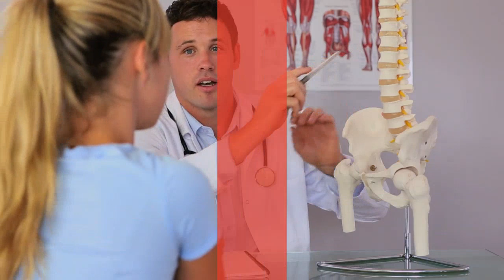Discover healthy gifts on the Cadeau app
Gift amazing experiences.

Use our desktop and mobile app to send timely, affordable gifts to your clients, colleagues, friends and family. Express gratitude and enjoy all kinds of dividends. Nurture your professional and personal network.